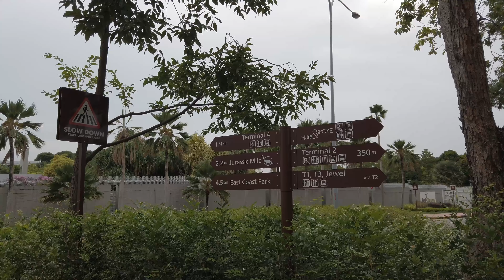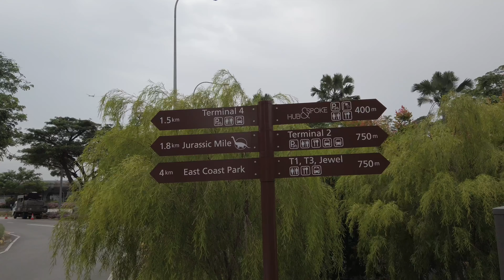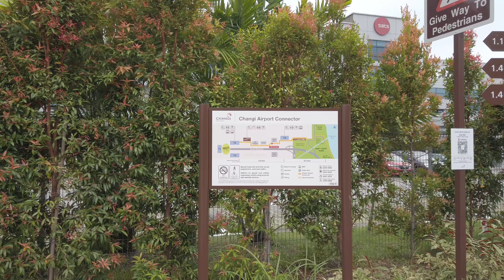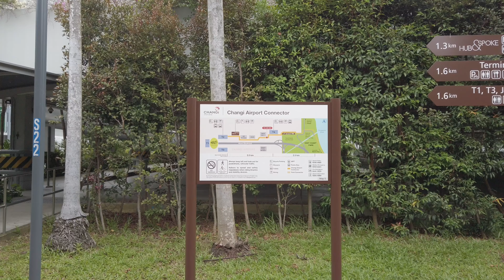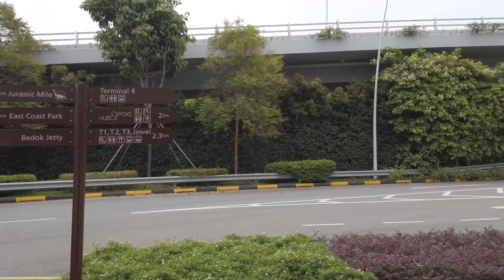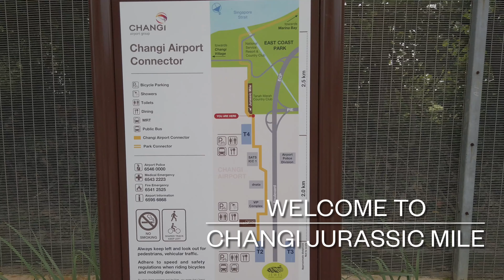Walking Tour: How to get to Changi Jurassic Mile || by Stanlig Films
How to get to Changi Jurassic Mile from Changi Airport MRT via Terminal 2 || by Stanlig Films

Jurassic Mile is Singapore’s newest and largest permanent outdoor display of life-sized dinosaurs. More than 20 different pre-historic creatures from nine different species stretch over 1-kilometre of the cycling and jogging path. Expect to see carnivorous and herbivorous species, defensive dinosaurs, as well as those that fly. The tallest dinosaur stands at almost 5 meters high!

Travel to Jurassic Mile on foot or by cycling (rent a bicycle from GoCycling) from HUB & SPOKE or from East Coast Park via the Changi Coastal Park Connector.

Operating Hours: 24 Hours

Update: As of 2 November 2020, visitors are not required to make a booking to enter Jurassic Mile. Visitors are required to adhere to safe distancing measures and wear a face mask at all times unless when eating, drinking or doing strenuous exercises.

BUT THE EASIEST WAY IS TO TAKE BUS 24, 34, 36 AND 110 GOING TO TERMINAL 4 :)